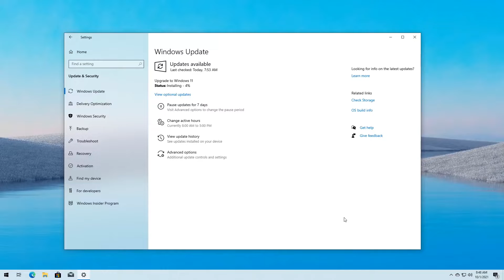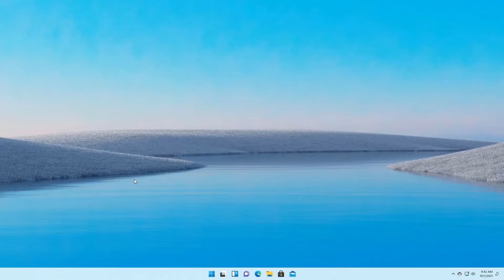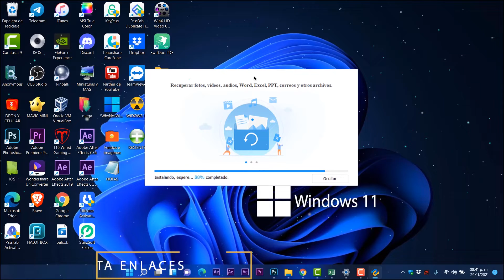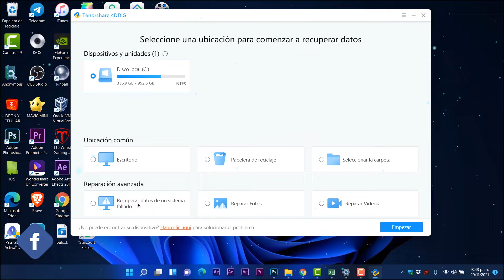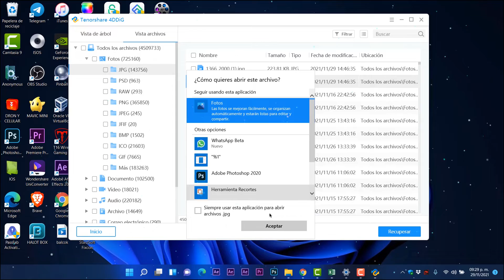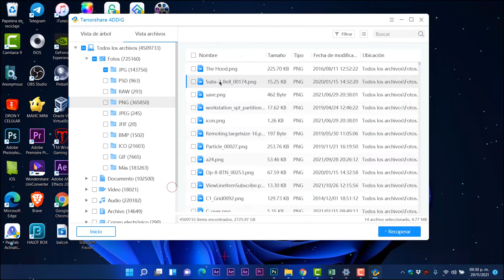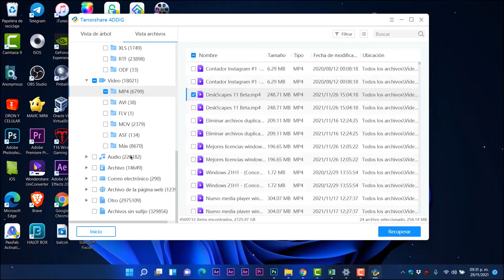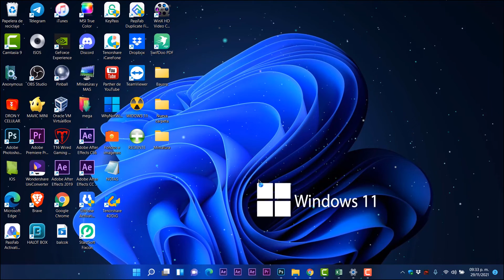RECUPERA⚡Archivos TRAS ACTUALIZAR a Windows 11 / SOLUCION para UPDATE OFICIAL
⭐Cómo recuperar archivos perdidos después de la actualización de Windows 11:➜➜
⭐La actualización a Windows 11 desde Windows 10/8/7 generalmente es impecable, pero en algunos casos, es posible que pierda documentos después de pasar a Windows 11; en este video, aprenderá un software de recuperación de datos que lo ayudará a recuperar archivos después de Windows 11 actualizar.